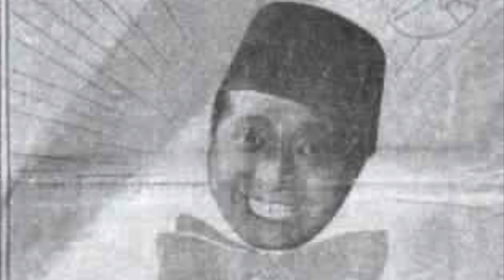تزوجت زوج اختها واسلمت مثلها .. وجالها خـ ـرس امام الجمهور .. اسرار في حياة ماري منيب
تعرف علي السيرة الذاتيه للفنانه ماري منيب صاحبة الافلام الكوميدي الشهيره وتعرف علي زوجها فوزي منيب وقصة لقائهم لأول مره .. وتعرف علي صلة القرابه بينها وبين المطرب عامر منيب.